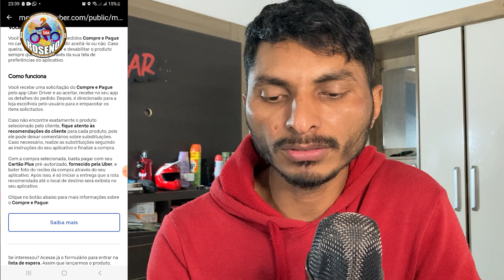COMPRE E PAGUE NOVA FUNÇÃO DA UBER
A Uber chegou com uma nova função para os entregadores em São Paulo. O compre e pague será semelhante a Rappi onde o entegadore terá uma cartão e fará as compras para os clientes.

Estar chegando a grande "EXPEDIÇÃO 27 CAPITAIS DO BRASIL" Para quem sentir no coração de contribuir com um apoio para a realização desse sonho, vou deixar aqui o link do Apoia.se